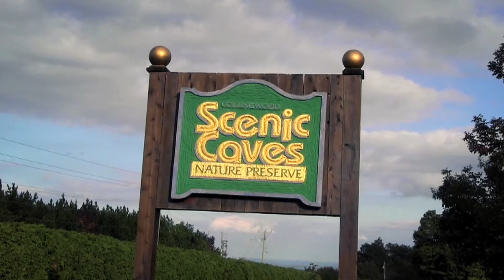Your next golf destination. Golf in Ontario!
Golf In Ontario provides custom golf packages for travelers of all skill sets and interests.  Let us help you plan your next golf vacation and include some of the best golf across the country!